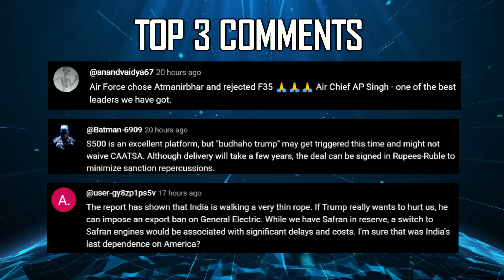Indian Defence Updates : AMCA Flight Test,Wheeled Tank Destroyer,100 ALCM Order,Hypersonic on P-76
1. C-17 and C-5 Set for Replacement by Next Gen Airlift Platform
2. Royal Thai Air Force Welcomes IAF Delegation to Delve into Op Sindoor
3. Axiscades to supply 12 Man Portable Counter Drones to Indian Army
4. DRDO seeks Development & Production Partner for Liquid Fuel Ramjet Engine for Supersonic Cruise Missiles
5. Indian Army conducts Exercise Samanvay to validate efficiency of Indigenous drones
6. DRDO Fast Tracks Indigenous Turret for Zorawar Light Tank
7. IAF Accelerates ALCM Arsenal : 100+ Order
8. Govt Plans Restructuring of HAL to Tackle Backlog and Boost Efficiency
9. Aggressive Flight Tests To Accelerate amcafighterjet Timeline to 2034 Induction
10. Indian Army seeks Wheeled Tank Destroyer with Vertical Launch ATGM
11. Indian Navy needs Hypersonic Tactical Missiles on P-76 Submarines